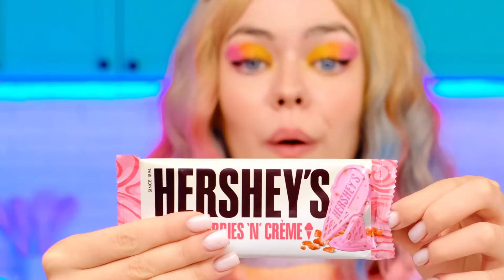Выбери Правильный Ключ Челлендж | Сумасшедший Челлендж от 4Fun Challenge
Встречайте новый челлендж! Сегодня всё решает удача!